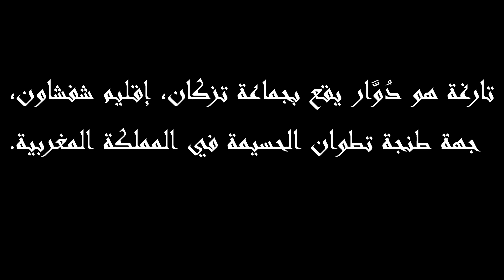من أجمل شواطئ شمال المغرب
لاتنسى الاشتراك وتفعيل الجرس ليصلك كل جديد القناة